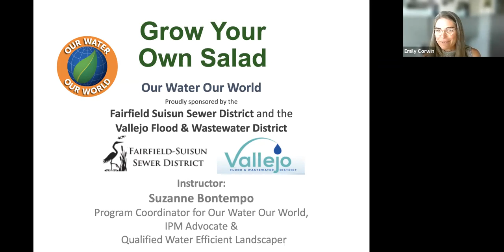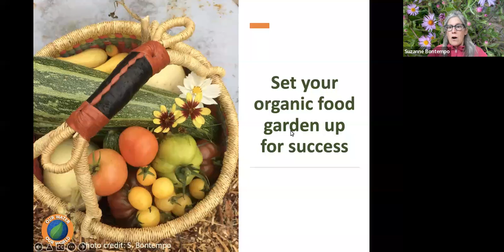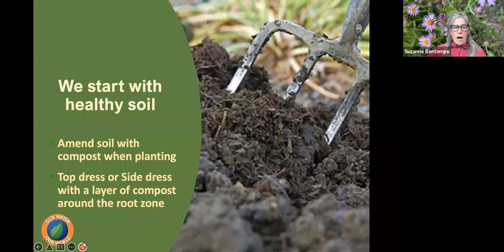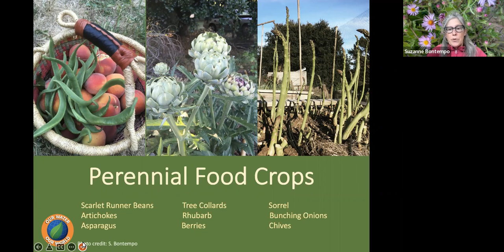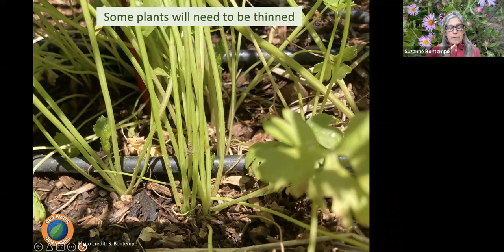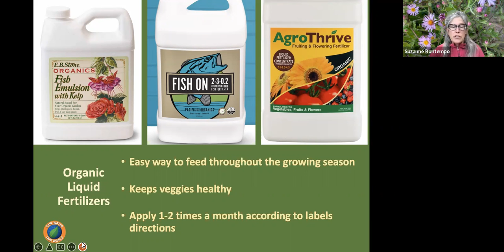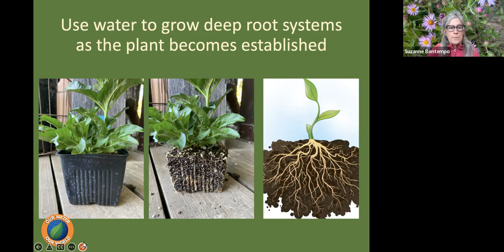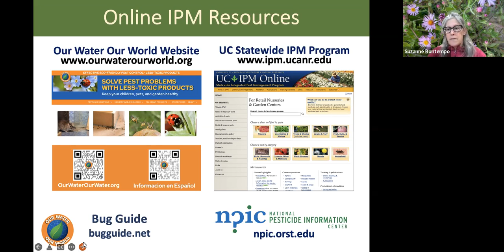Our Water Our World - Grow Your Own Salad in a More Eco-Friendly Way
In this video you will learn how to grow your own salad ingredients from scratch, how to reduce water needs for seasonal vegetable gardening and what to plant in the spring to maximize the harvest season. This class will also cover how to incorporate organic maintenance techniques, including how to use compost and cover crops.